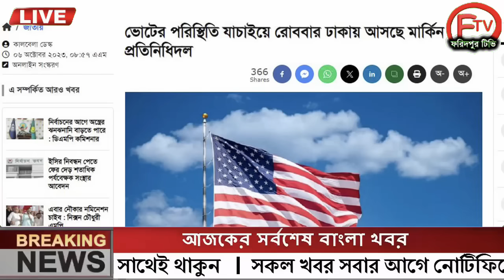এইমাত্র পাওয়া Ajker khobor 07 Oct 2023Bangla news today bangla khobor Bangladesh latest news